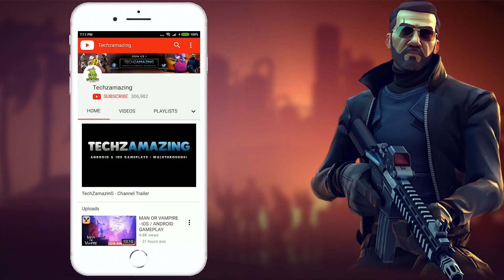RUSH WARS Gameplay (Android/iOS) - New SuperCell Game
RUSH WARS BETA is now available on Android and ios, you can download through Google Playstore and iOS through Appstore.

Ready to kick butt and get mega rich? From the creators of Clash of Clans and Clash Royale comes a heroic combat strategy game full of surprises like a laser firin’ robot dinosaur and exploding arcade machines!

Rush Wars has everything you love in a strategy game and more: exciting and unexpected new characters, outsmarting the opposition, and competitive team battles. Rush Wars is a casual game for everyone to enjoy but provides the depth and challenge competitive players desire as they rise through the ranks. No hours wasted on designing and changing defensive bases, no long wait times to prepare your troops for battle. So start building your butt kickin’ squad and Rush into battle today!

FEATURES
● Construct your ultimate attack squad to raid enemy gold mines and get mega rich
● Join a TEAM or start your own with friends
● Fight in war and face off against enemy TEAMS from around the globe
● Discover the Rush Wars universe by earning Free Boxes to unlock troops and defenses
● Collect Commanders with special abilities to lead your squad into battle
● Protect your Gold Mines from unwitting attackers
● Discover new maps like MEGACITY and AREA 54 that feature unique effects